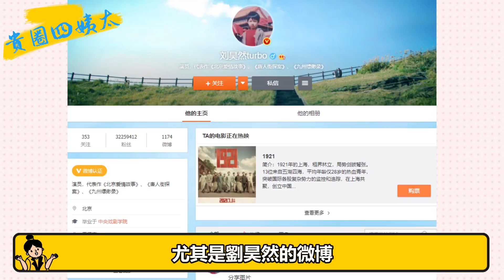前任舊愛同台超刺激！謝霆鋒隔空示愛王菲，陳偉霆黃曉明世紀同台，劉愷威合作魏大勳，最後一對更驚人#貴圈四姨太#大灣區晚會#溫碧霞#林子祥#劉燁#謝娜#趙麗穎#林允#鄧紫棋#華晨宇#李若彤#趙雅芝#陳松伶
我們每天不見不散 合家團圓的中秋已經過去了
但中秋晚會的餘熱依然強勁
而今年最棒的中秋晚會
一定非大灣區的莫屬
50個熱搜有48個都是大灣區中秋晚會的
這排面
就連央視春晚都比不上